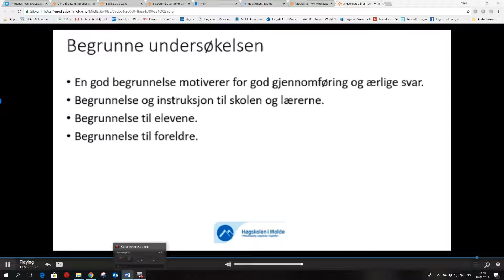3 Hvordan går vi fram for å lage en spørreundersøkelse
Denne videoen er en del av en læringssti om kvantitativ forskningsmetode for studenter ved høgskolen i Molde.